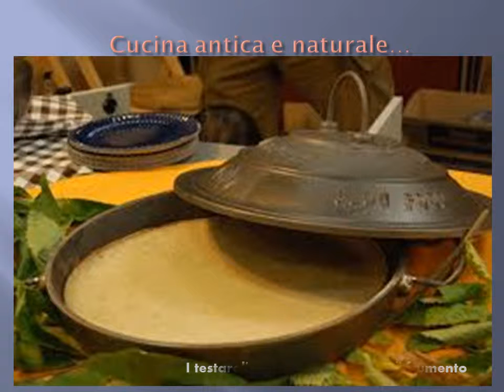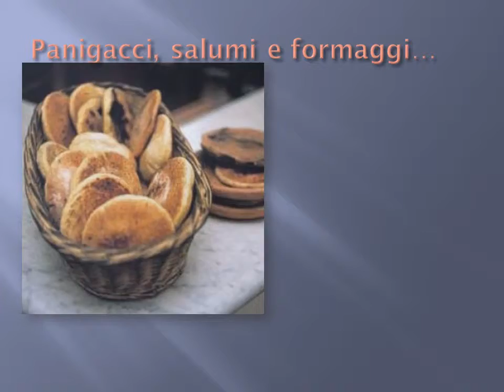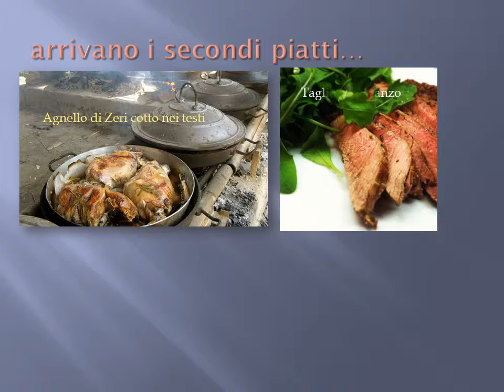Settembre in Lunigiana Food & Dreams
Buona visione...